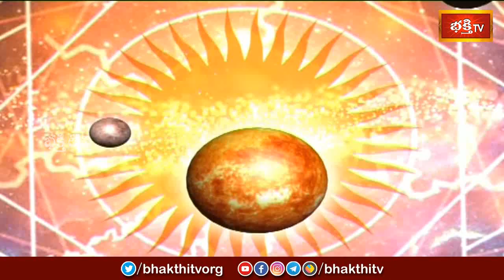కాలచక్రం | Today Kalachakram | Archana | 17th Sep 2023 | Bhakthi TV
1. ఈ శివుడి పాట మీ ఇంటికి సిరిసంపదలను తెస్తుంది
2. Lord Shiva Most Popular Song
3. Samba Sada Shiva Song
4. Kalabhairava Ashtakam (కాలభైరవ అష్టకం)
6. కార్తిక మాసంలో తప్పక వినాల్సిన పాట

【♟】 KOTI DEEPOTSAVAM ALL VIDEOS :
1. Speeches at Koti Deepotsavam
2. Specials at Koti Deepotsavam | Bhakthi TV
3. Pravachanalu at Koti Deepotsavam